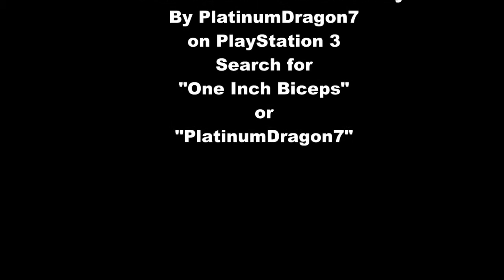Play as One Inch Biceps on WWE '13 (PS3)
Play as the "Power Goat" One Inch Biceps exclusively on PS3.

My first attempt, got most of my reference pics from facebook.  Thanks for checking out my video.